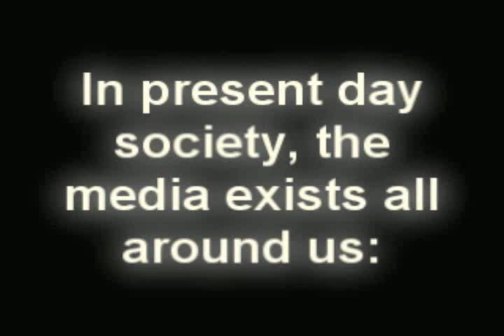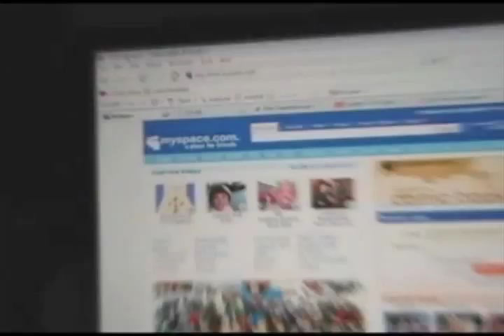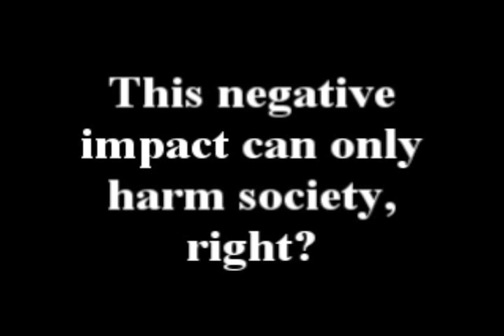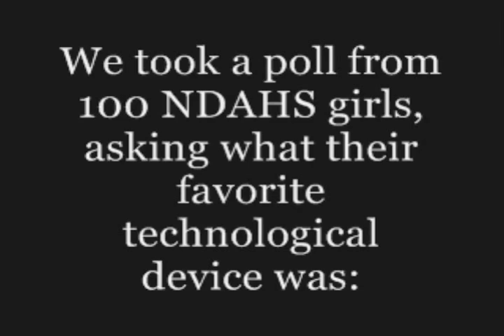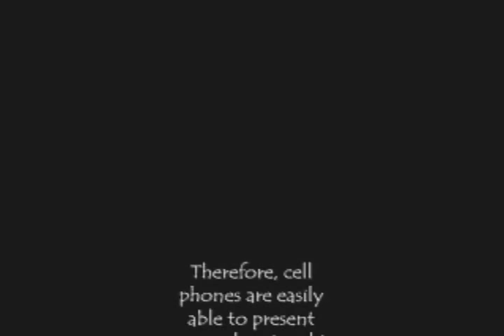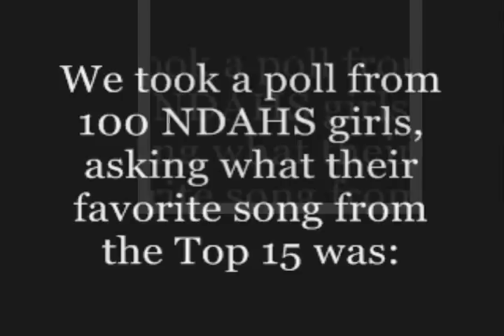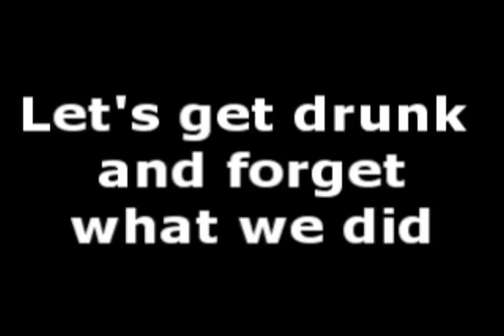Sex and Violence in the Media, Part 1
My first real video made with my theology group for our High School Junior Year final.  All the juniors were required to make a documentary, yet I was one of the only students who had an interest in film.  The pacing is kind of slow at some parts but it has my favorite montage to "Violent Pornography".  Enjoy!